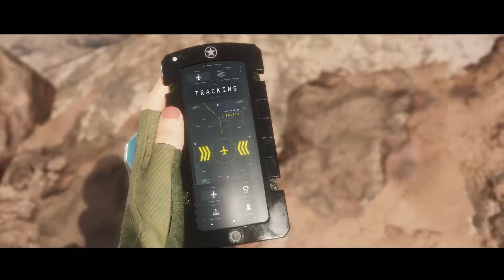SUCK CACTUS KANO!!! - Mortal Kombat 11 - Story Mode Ch. 6!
Kano's going to need another cyborg eye after what I just put him through.